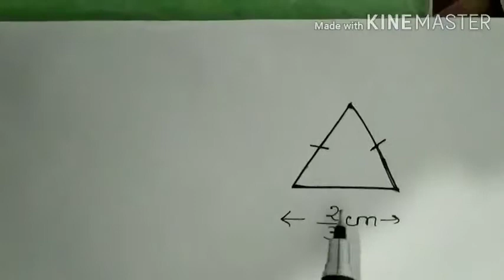Class :- 8th, Linear equations in one variable, part :- 5th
MATH &. PHYSICS TONIC
For Classes :- 8th to 12th